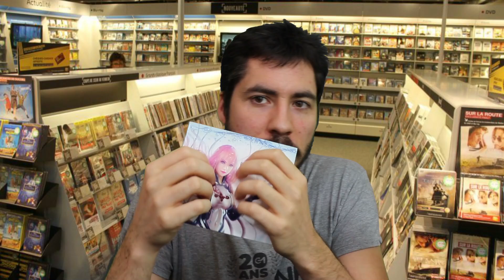ASMR VENDEUR FNAC (rayon musique)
Matos utilisé
Neumann Km 185
Microphones Rode NT5 (meilleur rapport qualité/prix)
Microphone H5N (pour enregistrer le son)
Canon EOS 800D
Trepied Manfrotto